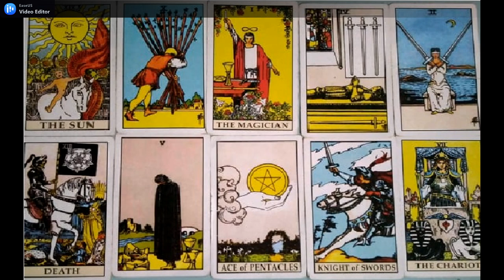CANCER JULI 2021 | CINTA KARIR DAN KEUANGAN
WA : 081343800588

GENERAL READING ZODIAK CANCER JULI 2021 | CINTA KARIR DAN KEUANGAN